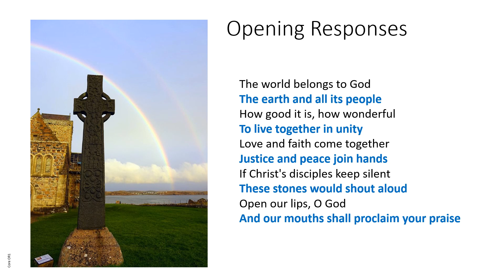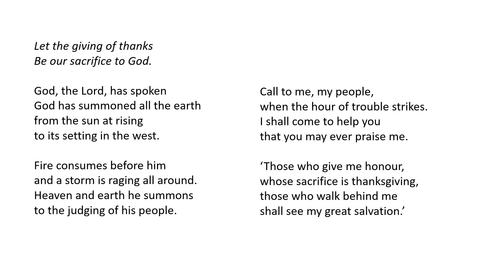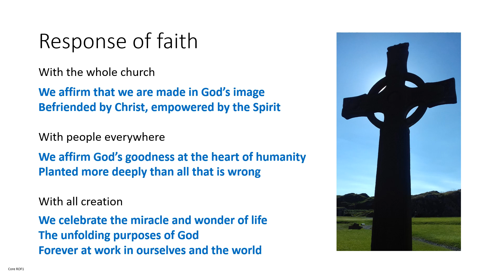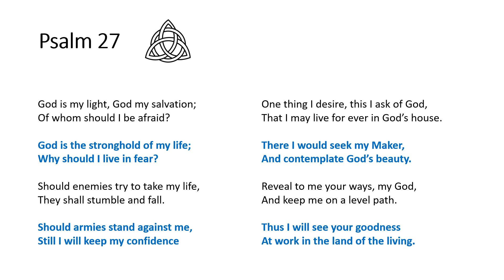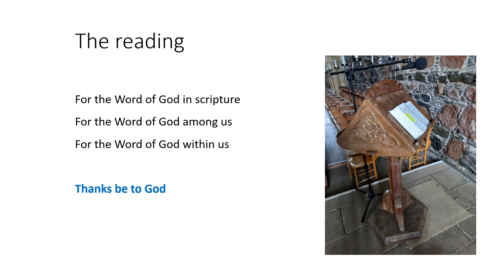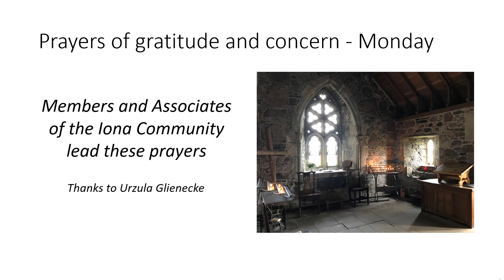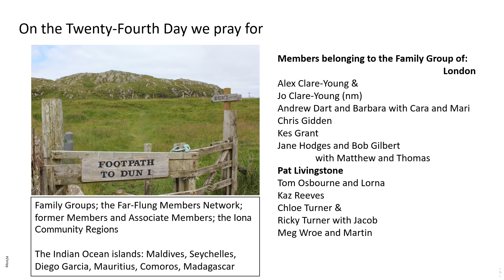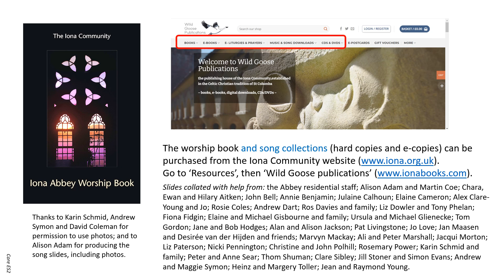Morning Worship with the Iona Community Monday 24th July 2023